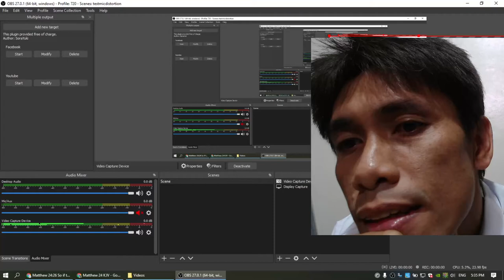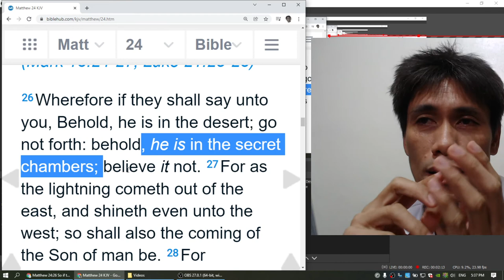The Vaccine Jesus gave